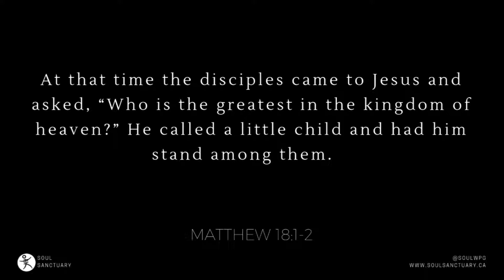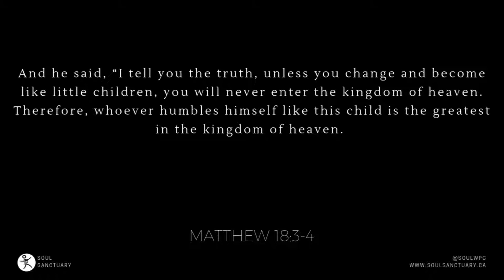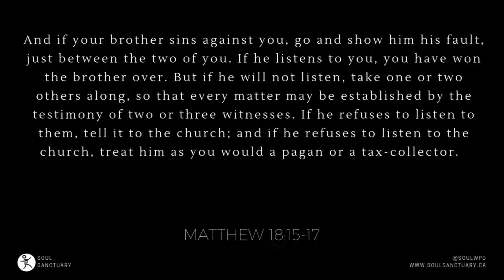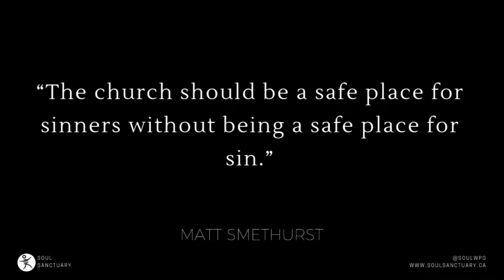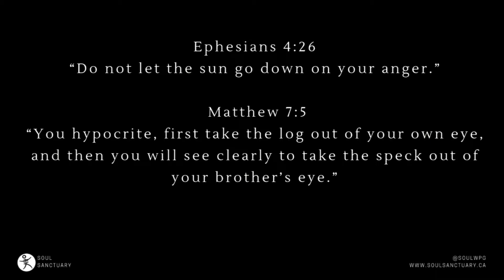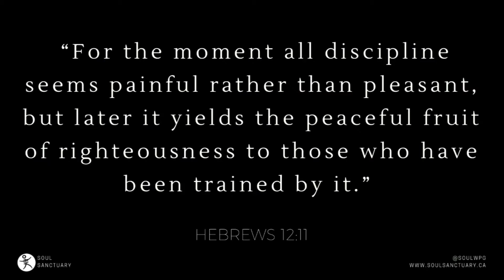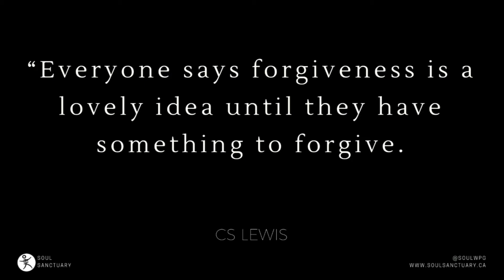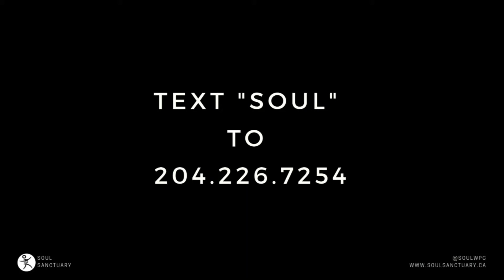It's All About The Kids | 18.11.18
Soul Sanctuary is a church based in Winnipeg, Manitoba, Canada. We are a local church, made up of a community of everyday people who hold Jesus as central to all we do.